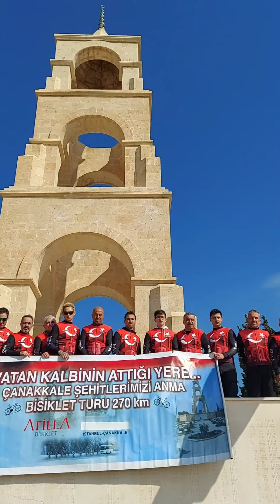9. ÇANAKKALE ŞEHİTLERİMİZİ ANMA BİSİKLET TURUMUZ 17-18/03/2024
Sana dar gelmeyecek makberi kimler kazsın?
Gömelim gel seni tarihe desem.
Sığmazsın.
Böyle büyük bir manevi varoluşun ebedi istirahatgâhını düşünmek bile aklımıza, ruhumuza, vicdanımıza sığmıyor...
15 yaşlarında bir nesil şehit düştü bu toprakları VATAN kılmak için..🇹🇷🇹🇷🇹🇷
Yenilmez denen emperyalizm canavarına boyun eğdirdi..
Anaların yüreği dağlandı.
Bu vatan sizlere minnettar...
Ulu Önder Mustafa Kemal Atatürk, tüm silah arkadaşları ve binlerce şehidimizin ruhları şad olsun.
Görevimizi bu sene de başarıyla yerine getirmenin gururunu yaşıyoruz.
Meksika Atillalarımız da bu anlamlı turda her zamanki gibi bizimleydi.❤️
Bu turu tasarlayan, organize eden ve yöneten @atilla.atay ' a
  ve turda emeği gecen herkese, pedal çeviren tüm dostlarımıza, araçta destek veren güzel insanlara, turu yöneten 2. kaptanımız @bahadir_kaya_ ' ya ve hem 3. Kaptan hem de giydiğimiz özel formaları üretip bizlere giydiren @omer.cengiz1 @noback e teşekkürlerimizle...
Ekip arkadaşlarımızın da adını burada zikredelim; teşekkür edelim;
Atilla Atay
Jale Özen
Bahadır Kaya
Sahra Korkmaz
Erdem Öztürk
Metin Demir
Timur Güngör
Oğulcan Kılıç
Nedim Kılıç
Omer Faruk Cengiz
Hakan Caman
Bülent Telek
Feyman Tekin
Murat Kılıçaslan
Yunus Emre Kara
Serkan Gülşen
Tarik Güngör
Ali Selçuk
Ahmet Hasan Somay
Emre Sert
Vedat Şahan
Aykan Peker
Polat Özgül
Hüseyin Hançer
Edip Yolcu
Orhan Türkmen
Sevgi ve sonsuz saygıyla...